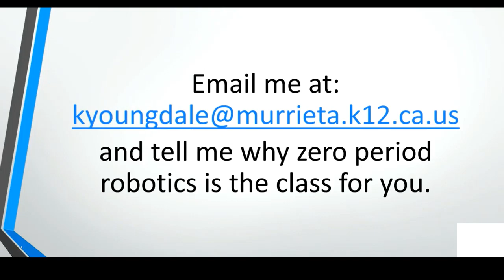Friday, March 26, 2021